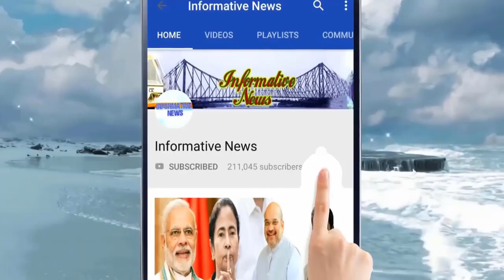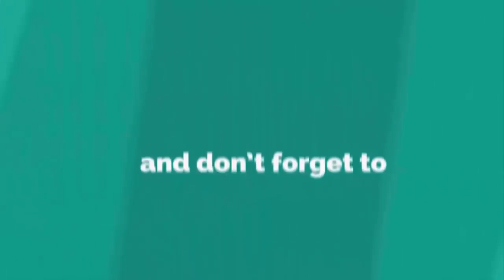বদ অভ্যাসের জের! দিল্লিতে নিজের মুখেই নিজেকেই বহিরাগত বলে বসলেন মমতা।